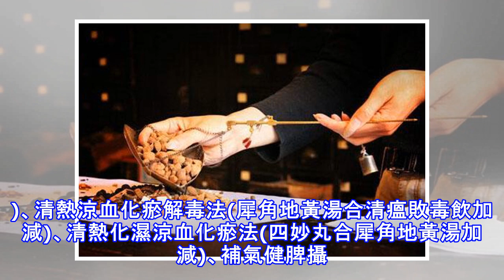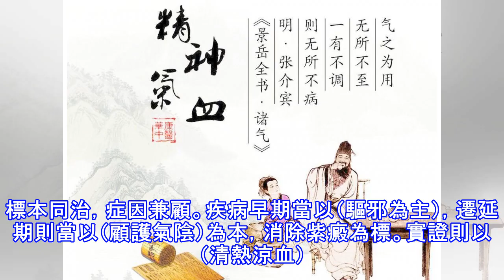中醫好還是西醫好？過敏性紫癜的中醫辨證論治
長期以來醫學界爭對「中醫好還是西醫好」這一論題各持己見，但只要是能幫助患者康復，消除病毒疾病的，無論中醫還是西醫都是好的。下面由上海紫癜疾病研究院的李鈺醫生為大家介紹一下過敏性紫癜治療的中醫辨證論治。過敏性紫癜的中醫診療：本病中醫稱「紫癜」、「紫斑」，屬於中醫學血證範疇，分為風熱傷絡證、陰虛火旺證、血熱瘀毒證、濕熱內蘊證、氣不攝血證幾種類型，可分別給予清熱解毒涼血祛風法(銀翹散合消風散加減)、滋陰降火、涼血止血法(知柏地黃湯合二至丸加減)、清熱涼血化瘀解毒法(犀角地黃湯合清瘟敗毒飲加減)、清熱化濕涼血化瘀法(四妙丸合犀角地黃湯加減)、補氣健脾攝血化瘀法(歸脾湯合黃芪桂枝五物湯加減)治療。辨證論...